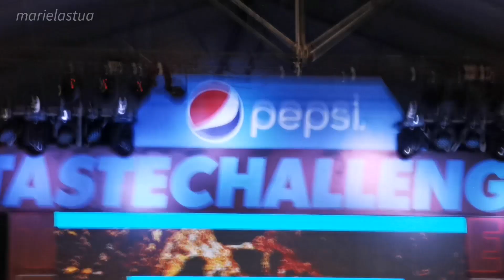[FANCAM] SB19 - GO UP Performance at Pepsi Taste Challenge Davao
SB19 - GO UP LIVE AT DAVAO CITY + WAG MONG IKUNOT ANG IYONG NOO  (03-07-20) RAW VIDEOS.

SB19 AT PEPSI TASTE CHALLENGE DAVAO/SUNDIN ANG PUSO ❤

SOBRANG MAPAPA WOW KA SA GANDA NG BOSES AT SA GALING NILANG SUMAYAW  TSAKA ANG POGI NILA LAHAT.. OMO FINALLY NAKITA KO NA DIN SILA IN PERSON... SUPER SOLID NG ATIN's DAVAO! GRABEEE 🔥

Please turn on *HD for better video quality :))

Camera Used: Huawei P30
Editor:  PowerDirector

-ɴᴏ ᴄᴏᴘʏʀɪɢʜᴛ ɪɴғʀɪɴɢᴇᴍᴇɴᴛ ɪɴᴛᴇɴᴅᴇᴅ-